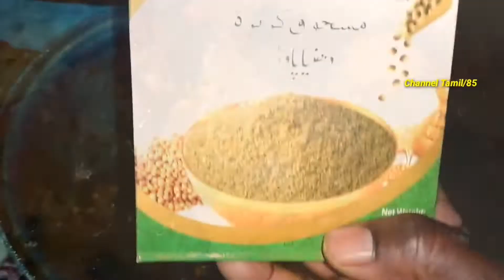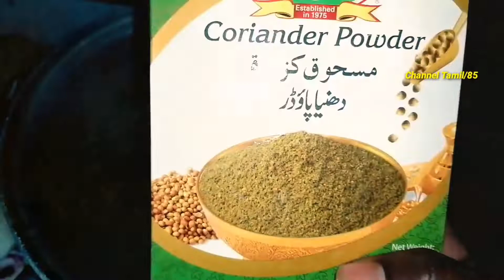நாட்டுக் கோழி குழம்பு தமிழ் Village chicken Kulambu naatu kozhi Kulambu in tamil village cooking